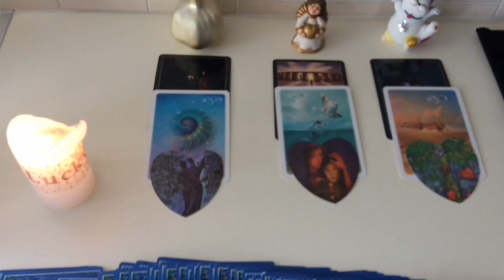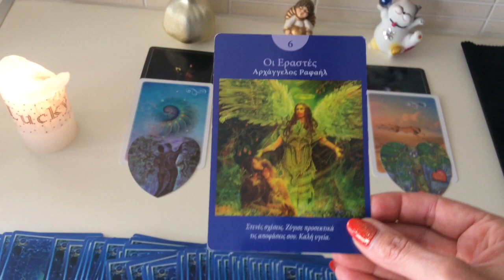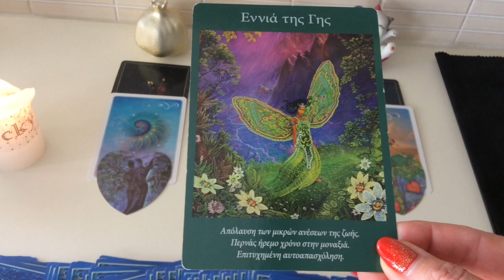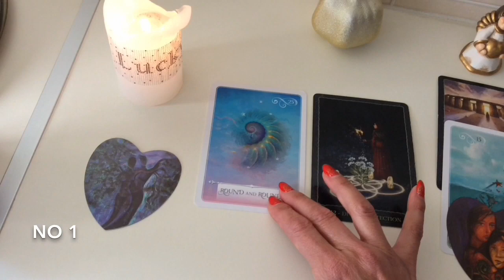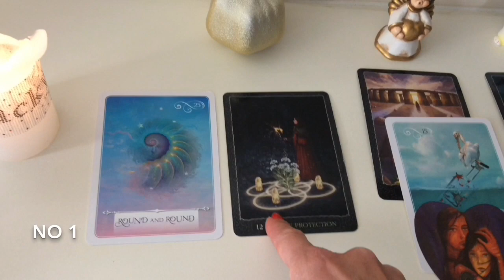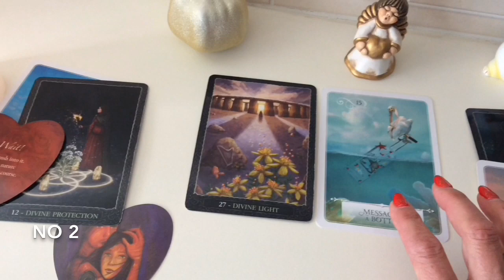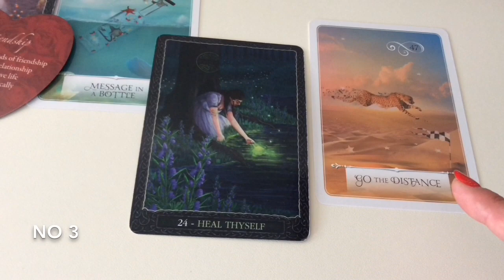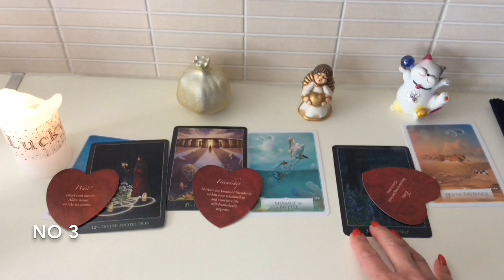Pick A Card 🙏εβδομάδα 16-22/5/2022🌟προσφορά Δυο Δωρεάν Ριξιματα Σε Δυο Τυχερές /ρους!taro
Αν θέλετε προσωπικό διάβασμα οι τιμές αρχίζουν απο 20ευρω !

Και για συναστρία  ΜΕ ΤΟ ΑΤΟΜΟ ΠΟΥ ΣΑΣ ΕΝΔΙΑΦΕΡΕΙ, ΚΑΙ ΠΡΟΣΩΠΙΚΟ ΩΡΟΣΚΌΠΙΟ!

ΑΦΗΣΕ ΣΧΟΛΙΟ ΚΑΙ ΓΙΝΕ ΜΕΛΟΣ ΤΟΥ ΚΑΝΑΛΙΟΥ ΜΕ ΜΙΑ ΜΙΚΡΗ ΣΥΜΜΕΤΟΧΗ ΤΟ ΜΗΝΑ. ΚΑΙ ΔΩΡΑ ...ΑΞΙΖΕΙ ΝΑ ΤΟ ΔΟΚΙΜΑΣΕΙΣ. !ΘΑ ΕΧΕΙΣ 3 ΡΙΞΙΜΑΤΑ ΤΟ ΜΗΝΑ ΜΕ ΤΗ ΣΥΜΜΕΤΟΧΗ ΤΩΝ 20 ΕΥΡΩ ΚΑΙ ΕΝΑ ΠΡΟΣΩΠΙΚΟ ΔΩΡΟ!
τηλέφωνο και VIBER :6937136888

ΚΑΙ ΠΑΤΗΣΤΕ ΚΑΙ ΤΟ ΚΟΥΔΟΥΝΑΚΙ ΔΙΠΛΑ !

Θα με βρείτε και εδώ:

Για ολιστικές θεραπείες και καθαρισμό με ενεργοποίηση- καθαρισμό τσάκρας και ενεργειακές θεραπείες!
Κοσμήματα χειροποίητα  ΓΙΑ ΤΥΧΗ,ΑΓΑΠΗ,ΕΥΗΜΕΡΙΑ,ΥΓΕΙΑ ,ΑΠΑΛΑΓΗ ΑΠΟ ΑΡΝΗΤΙΚΕΣ ΕΝΕΡΓΕΙΕΣ.
ΗΜΙΠΟΛΙΤΙΜΟΙ  ΛΙΘΟΙ ΓΙΑ ΚΑΘΕ ΖΩΔΙΟ ΜΕ ΔΙΑΒΑΣΜΑ!!!

ΧΕΙΡΟΠΟΙΗΤΑ ΚΕΡΙΑ ΓΙΑ ΚΑΛΟΤΥΧΙΑ!
Το σάιτ μου Για φυσικά καλλυντικά και διατροφή!!!

Ακόμα  και για τα σεμινάρια που κάνω  ΜΕΣΩ ΙΝΤΕΡΝΕΤ  ,SKYPE ,ON LINE  ...ΜΑΓΕΙΡΕΥΩ ΚΑΛΛΥΝΤΙΚΑ για το πως να φτιάξεις τα δικά σου καλλυντικά εύκολα ,και ποιοτικά,τώρα είναι ευκαιρία που έχεις χρόνο στη διάθεσή σου!!!